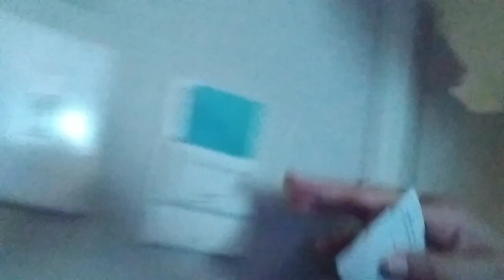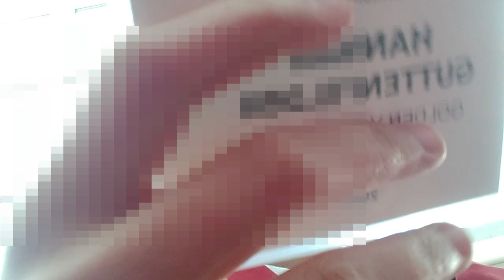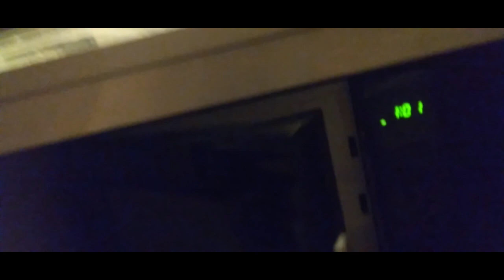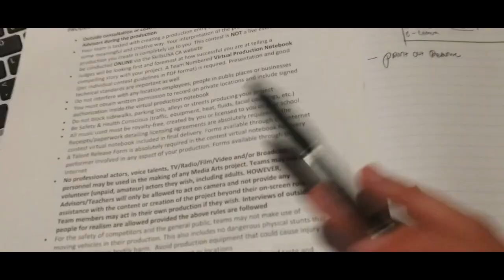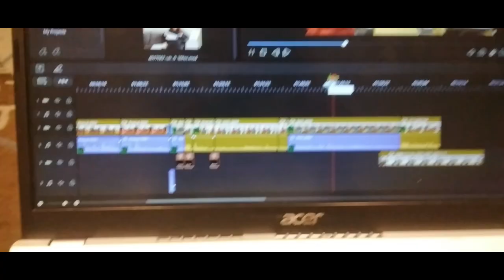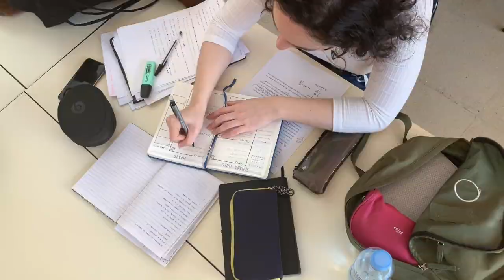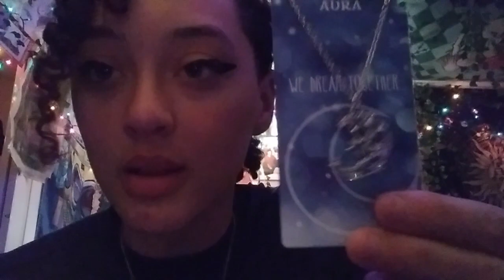SkillsUSA 2024 Vlog + Life Update (1 Hr)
Welcome back to my online journal, today you're watching me get confirmation that some people, do in fact love me. You are worth so much. God loves you and He has the best plan for you. Your GOD Given talents will never be wasted!! I love you so so so much.

I am currently struggling with knowing where I am going in life after high school, I am staying diligent in prayer in hopes my discernment comes and I know what to do. HE WILL MAKE A WAY IF I AM MEANT TO GO!

📍If you'd like to support me and help me reach goals for future projects (or school)

☾ Filmed On: My Awful Phone (hence the bugs and instability)

❤︎ Edited On: PowerDirector 365

Get To Know Me!:
❤︎Age: 18
☾ Name: Hannah Celine
❤︎Future Goals: Cinematographer / Professional Editor
☾ What is My Cats Name? Bo-Critter or just Bo :D